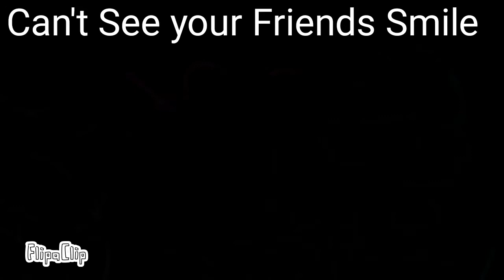What its like